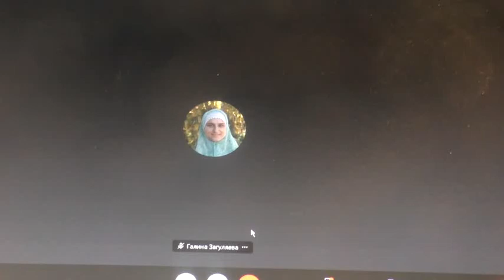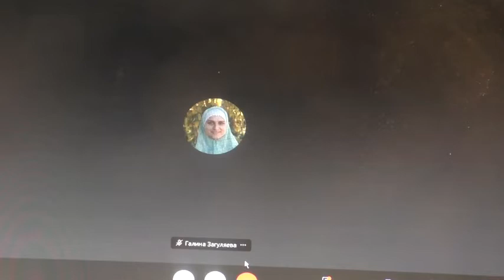Вопросы о благословении в разных Заветах. 16. 02. 2021